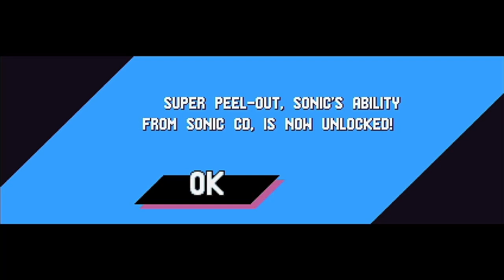The Sonic Mania Finale!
We have finally made it to the end of the game in this extended episode.
(Please excuse the loud audio I realized to late my mic was quite)